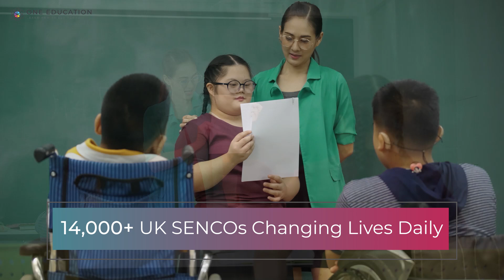SENCO - Special Educational Needs Coordination Course by One Education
Welcome to the SENCO - Special Educational Needs Coordination Course, proudly offered by One Education! Whether you're an educator looking to specialize in special needs education or someone seeking to enhance your skills in this critical area, our comprehensive course equips you with the knowledge and expertise necessary to excel in the field of special educational needs coordination.

This expertly designed e-learning program covers essential topics such as understanding learning disabilities, developing individualized education plans (IEPs), effective communication strategies with parents and colleagues, and legal frameworks surrounding special education. Our experienced instructors, with a deep understanding of SEN practices, will guide you through interactive modules that ensure you can apply key concepts in real-world settings.

By enrolling in this course, you'll be well-prepared to take on the challenges of supporting students with special educational needs, making a meaningful impact in their lives. With the flexibility of online learning, you can study at your own pace, allowing you to balance your education with your other commitments.

Join the community of dedicated SEN professionals and start your journey towards becoming a confident and competent SENCO with One Education's SENCO Course.